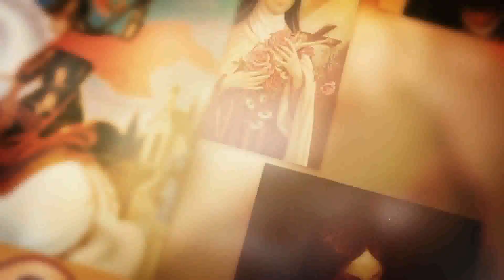SANTO DO DIA - 20 DE NOVEMBRO: SANTO EDMUNDO